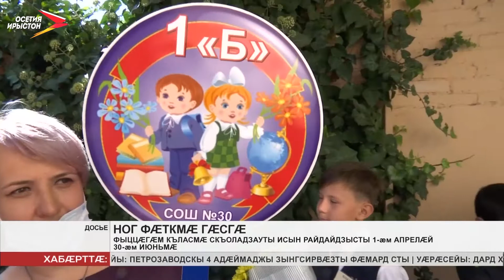Фыццæгæм къласмæ скъоладзауты исын райдайдзысты 1 æм апрелæй 30 æм июньмæ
Фыццæгæм къласмæ скъоладзауты исын райдайдзысты 1-æм апрелæй 30-æм июньмæ. Уый тыххæй фехъусын кодта Цæгат Ирыстоны ахуырад æмæ наукæйы министрады цæстдарды хайады разамонæг Хъуылаты Аннæ.

Ныййарджытæн скъоламæ гæххæттытæ бадæттын сæ бон у цалдæр хуызæй: скъолайы, фыстæг барвитгæйæ, электрон постæй Паддзахадон лæггæдты порталы. Сабитæй бæлвырд скъоламæ нысангонд чи нæу, уыдоны ахуыргæнæндонмæ исдзысты æрмæстдæр уæгъд бынæттæм. Æмгъуыдмæ гæсгæ та - 6 июлæй 5-æм сентябрмæ.

Скъоламæ исыны фæтк снысан кодтой Уæрæсейы президент Владимир Путины указмæ гæсгæ. Ногдзинæдтæ фадат дæттынц иу бинонты сывæллæттæн ахуырмæ иу скъоламæ бацæуынæн. Ахуыргæнæдон сывæллоны нæ райсдзæн æрмæстдæр уæд, æмæ дзы уæгъд бынæттæ куы нæ уа.

1-æм апрелæй 30-æм июньмæ у ныййарджытæй курдиæттæ исыны рæстæг. Уыимæ ма цæттæгонд цæуынц хъæугæ гæххæттытæ. Бадæттын сæ хъæудзæн саби цы ахуыргæнæндонмæ цæуынвæнд кæны, уырдæм. 30 июны фæстæ æртæ боны æмгъуыдмæ скъола хъуамæ æнæмæнг приказ радта сывæллоны скъоламæ райста, зæгъгæ. Уый тыххæй ныййарæгæн фехъусын кæндзысты, цы хуызы æнцондæр у, афтæмæй. Бæлвырддæр дзургæйæ электрон хуызы, науæд фыстæг барвитгæйæ. Уыимæ ма скъолайы дæр равæрдзысты информацион фæйнæджытæ.
Мы рядом в:
ok.ru/irystontv